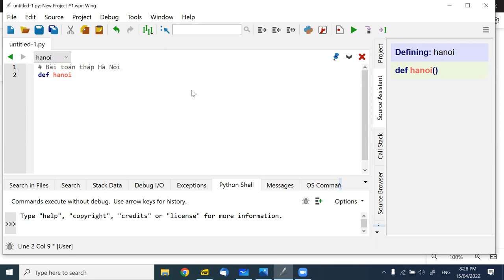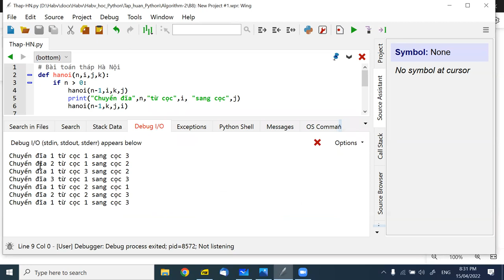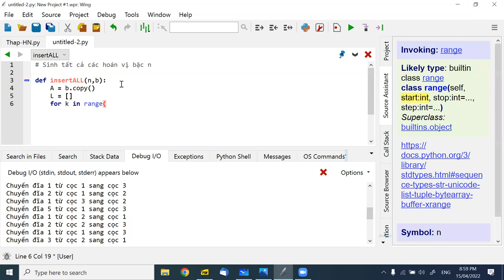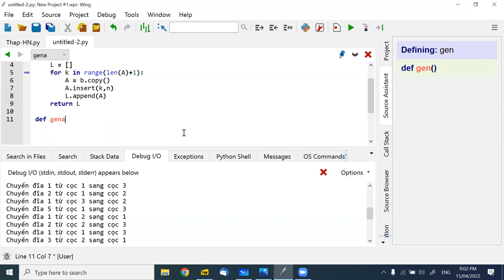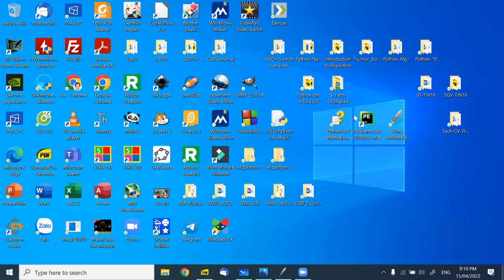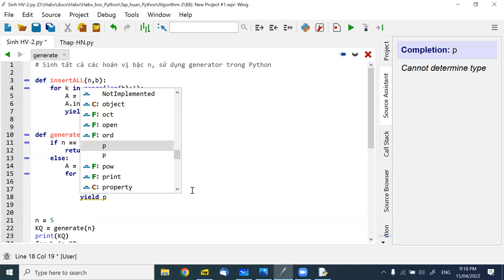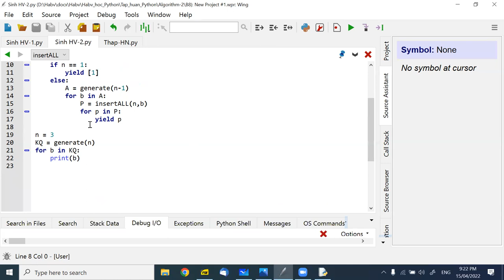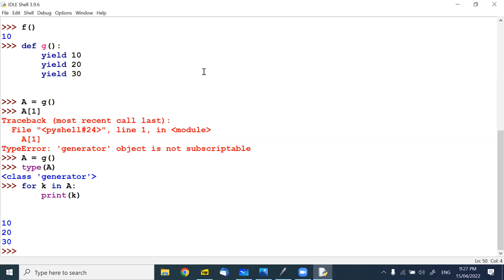B8, Algorithm (2)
Buổi học 8, 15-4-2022, Lớp algorithm (2)